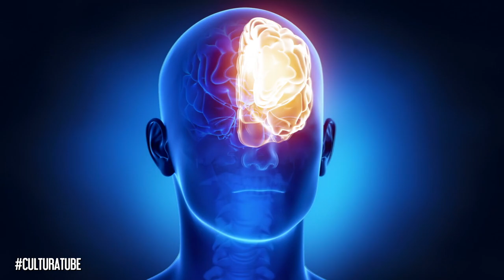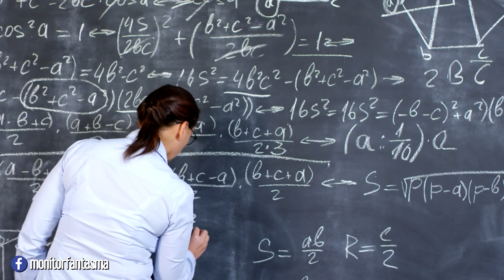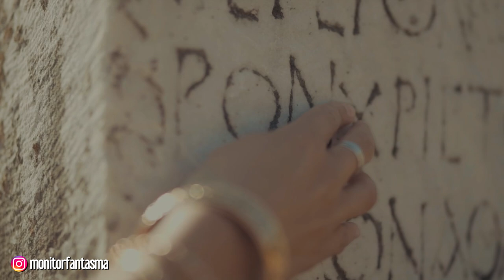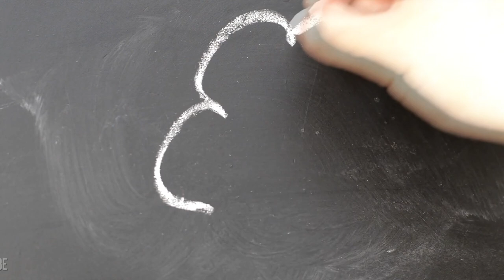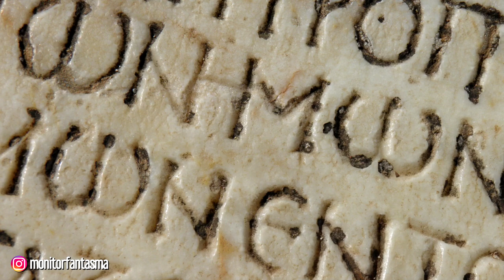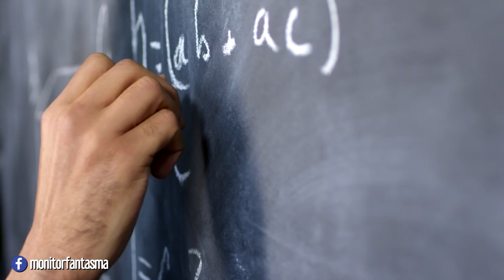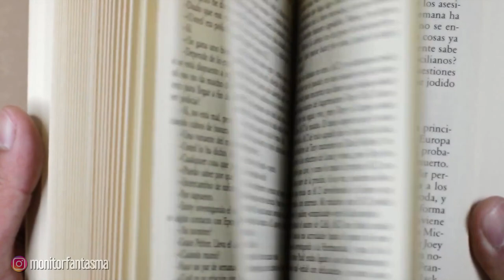Cap 01: Tales / Anaxímandro / Anaxímenes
Los filósofos presocráticos (también llamados "cosmológicos" o "naturalistas") La escuela de Mileto: Tales, Anaxímandro y Anaxímenes. El Arjé y el principio de todo lo que existe. El pensamiento en la antigua Grecia

▼▼ Música ▼▼

March of the Spoons - Kevin McLeod

Animación de entrada:
Flavio Fernandini